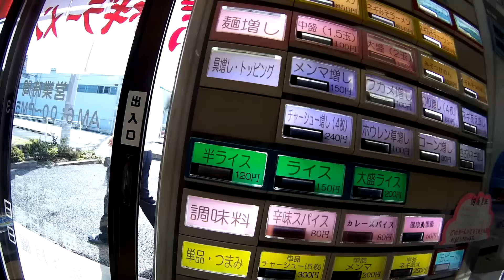【ラーメンショップ太田店】さんに訪問 #51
住所
群馬県太田市安養寺町302

定休日 日曜、第3月曜
駐車場 駐車場あり

【新福菜館 本店】さんに訪問 #29